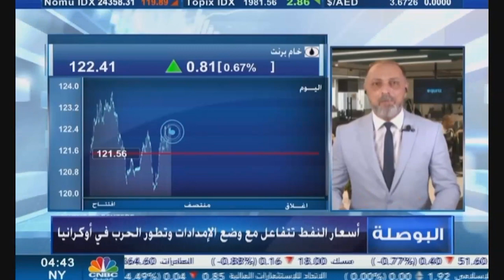التحليل اليومي للأسواق العالمية 23 مارس 2022